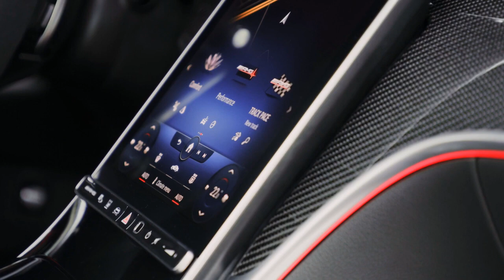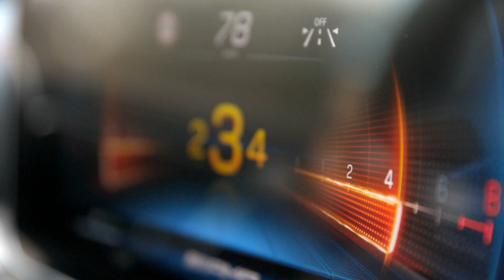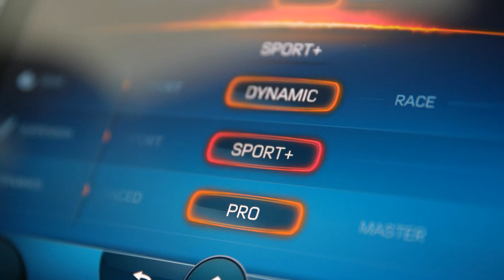NEW 2023 MERCEDES C-CLASS AMG DRIVING | INTERIOR | EXTERIOR FIRST LOOK